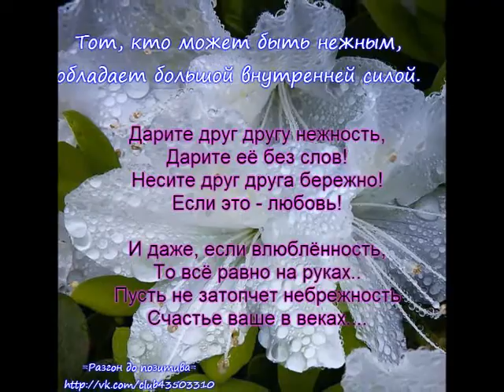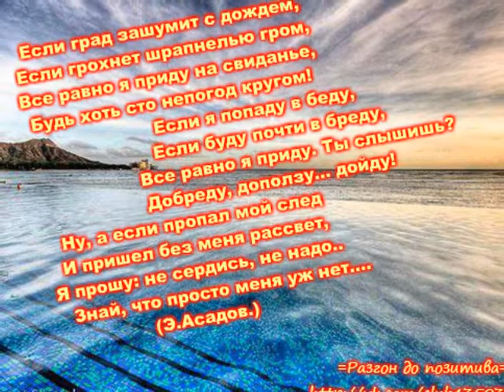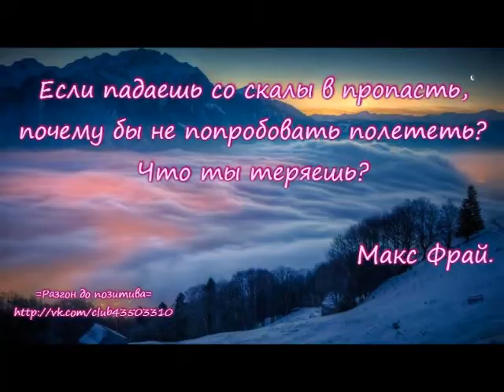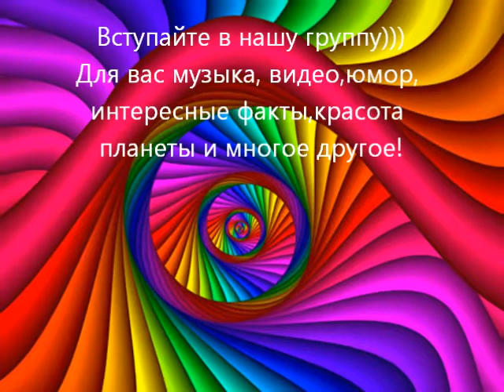Группа" Разгон до позитива".Мысли.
Наша группа "Разгон до позитива" Вконтакте.

Для вас красота, юмор, музыка,видео интересные мысли и многое другое))))Заходите, вступайте))))Мы рады всем! )))